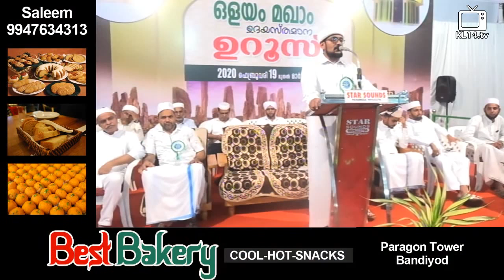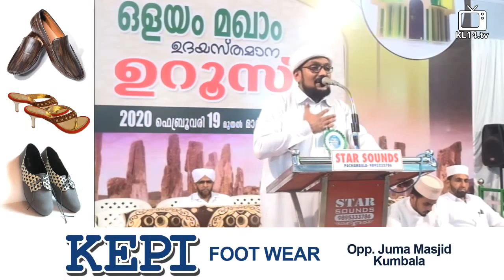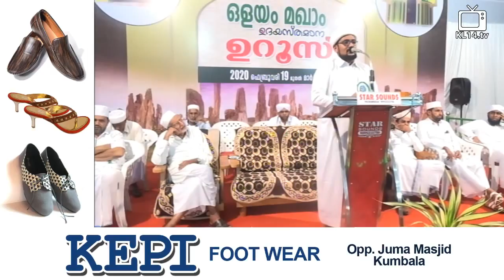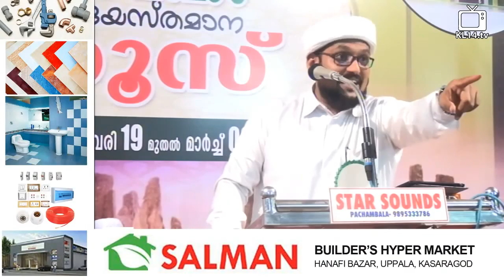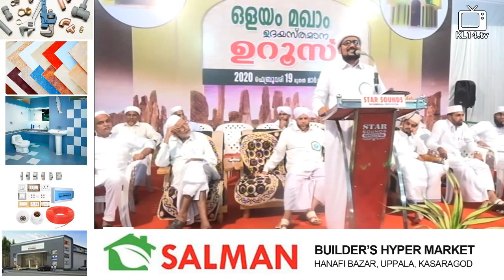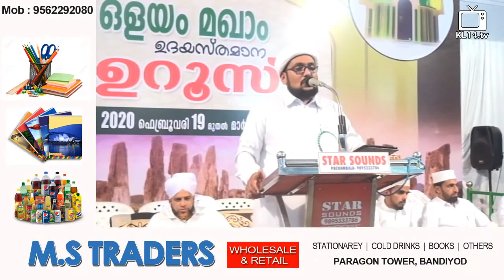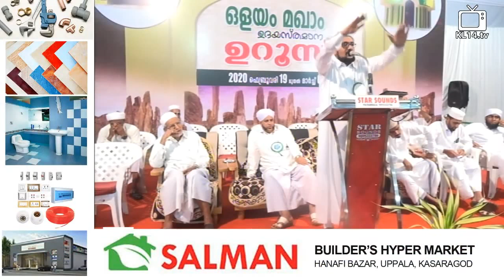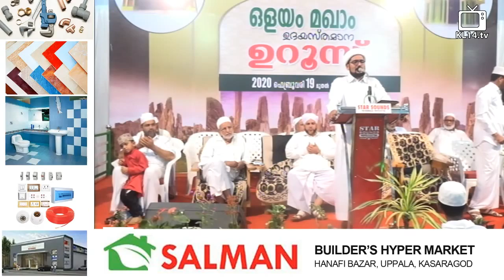VAHAB NAEEEMI SPEECH @ OLAYAM MAKHAM UROOS 2020 - Day 12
Speaker: Wahab Naeemi Kollam
Program: Islamic Speech Malayalam
Place: Kerala